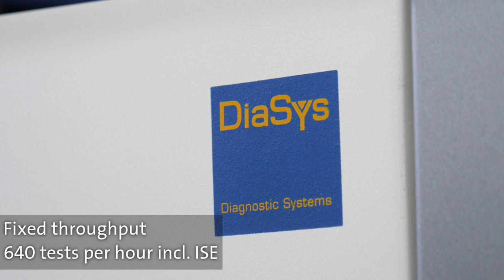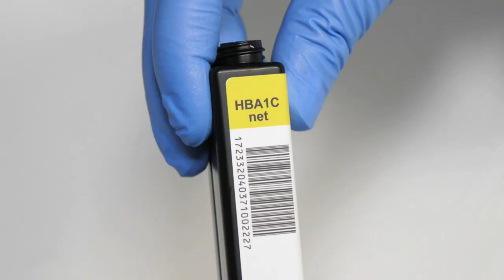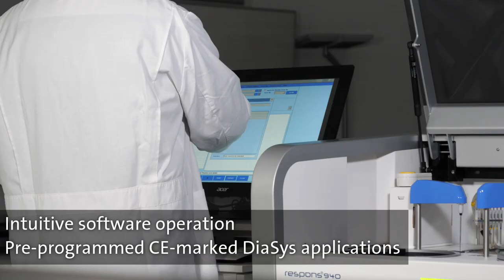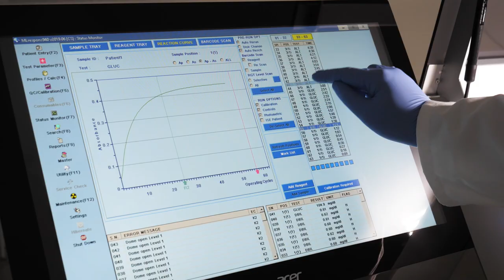DiaSys respons®940 - Designed for modern clinical laboratories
DiaSys' respons®940 is an automated random access clinical chemistry analyzer and offers a constant throughput of minimum 400 tests/h, independently whether a mono- or two component reagent is used. Including the optionally available ISE module with additional 240 test/h the total throughout increases to 640 tests/h.

Together with modern software features, pre-programmed applications and carry over evasion lists, respons®940 analyzer delivers high quality results for a broad parameter portfolio.
Due to hard glas cuvettes, low reaction volume and maintenance free photometer, this analyzer offers the economic use and reliability required in small to medium sized labs.